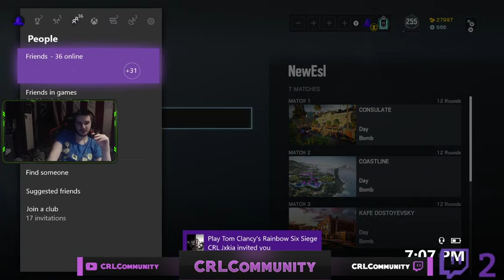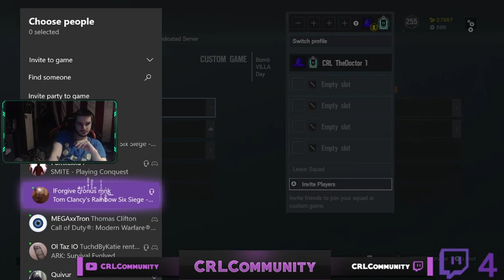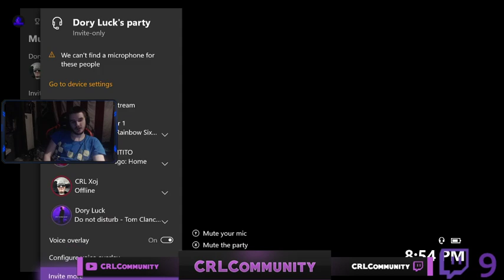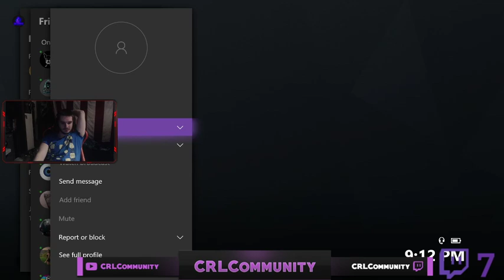Day 26 - CRL Vs Unknown Shitters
8x 💎 GT - CRL TheDoctor 1
Post and stream Daily Gaming Content